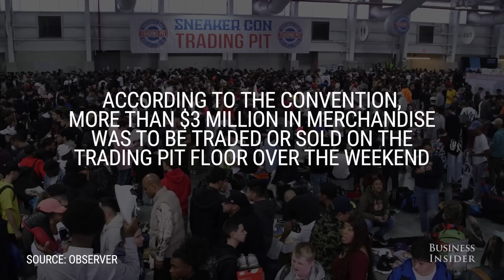Here’s what it’s like inside Sneaker Con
We explored Sneaker Con, an entire convention dedicated to sneakerheads buying, selling, and trading millions of dollars worth of merchandise. The sneaker reselling market is said to be worth over $1 Billion.